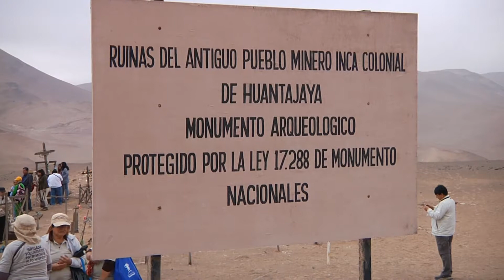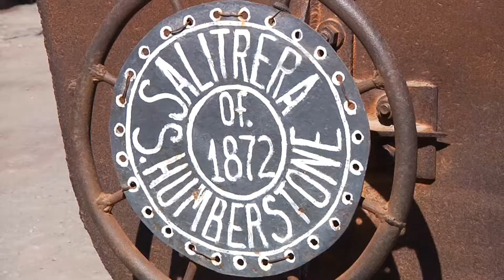ALTO HOSPICIO CELEBRÓ EL DÍA DEL PATRIMONIO - Iquique TV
(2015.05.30) Rescatar y poner en valor el patrimonio histórico, cultural y arqueológico de Alto Hospicio, ha sido el objetivo que desde hace algunos años viene realizando la oficina de turismo de la municipalidad dicha comuna.
En esta tarea aprovechan cada fecha especial, como el Día del Patrimonio Nacional para dar a conocer esos sitios que aunque olvidados, fueron parte importante en el desarrollo de esta región.